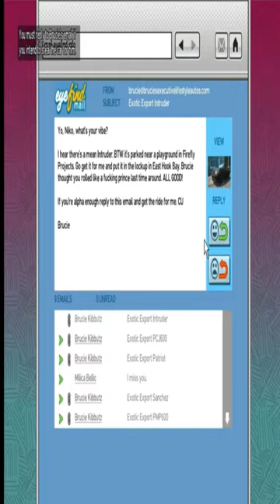gta4 gaming shorts 10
Grand Theft Auto IV is a 2008 action-adventure game developed by Rockstar North and published by Rockstar Games. What does the American Dream mean today? For Niko Bellic, fresh off the boat from Europe, it is the hope he can escape his past. For his cousin, Roman, it is the vision that together they can find fortune in Liberty City, gateway to the land of opportunity.As they slip into debt and are dragged into a criminal underworld by a series of shysters, thieves, and sociopaths, they discover that the reality is very different from the dream in a city that worships money and status, and is heaven for those who have them and a living nightmare for those who don't.

Includes highlights of following missions
Mission #42 Deconstruction for Beginners
Mission #43 Photo Shoot
Mission #44 Ruff Rider
Mission #47 Portrait of a Killer
Mission #50  Dust Off